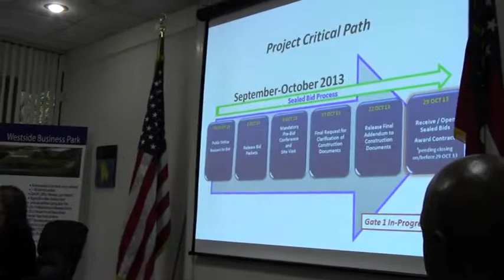03854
Vadosta Lowndes County Industrial Authority, VLCIA